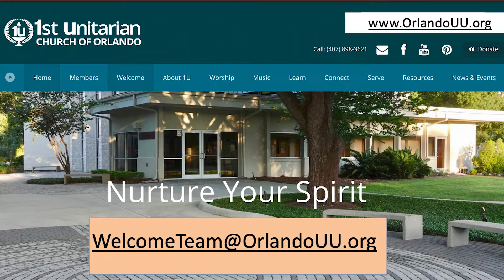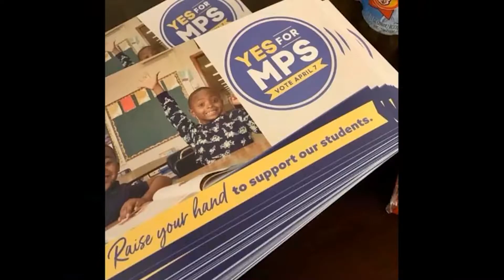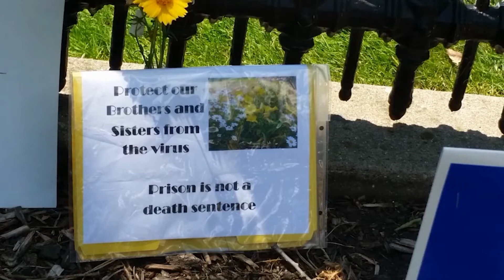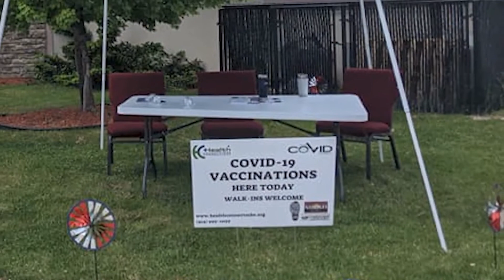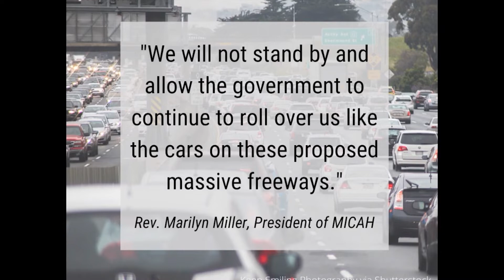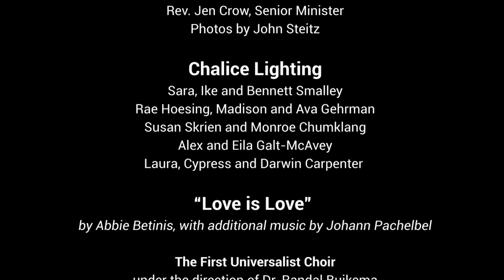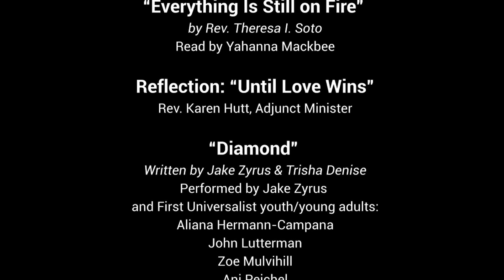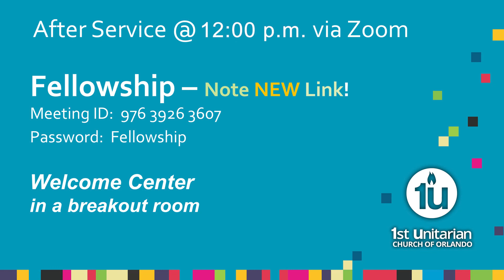“Circle ‘Round for Justice, Healing and Courage”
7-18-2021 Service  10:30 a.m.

This weekly Sunday Worship Service is also streamed on Facebook Premier.  and YouTube.

Join us this Sunday, July 18, 2021: Today's challenging times require a nimble and resilient spirituality. We need a demanding, inspiring faith and a love strong enough that it will not let us go. Join us as we draw the circle wide, gather our strength, and promise to stay in the struggle and joy until love wins. The Sunday morning service at our annual international gathering of Unitarian Universalists will be shared.

Please note, this service is longer than usual (75 minutes), and the music and message are heartfelt.

Note that due to the longer service our fellowship time will start after the service at 12:00pm.

► For more information on our congregation, please Or please email

► CHALICE LIGHTING
“In the light of truth, and in the warmth of love, we gather to seek, sustain and to share.”

► EXTINGUISHING OF THE CHALICE
“We extinguish the flame but not the light of truth, the warmth
of community, or the fire of commitment. These we carry in our hearts until we are together again.”

► GIVING
➥ 1U Website – Use the Donate button on the upper right-hand section of the home page and follow the directions.

► SHARE THE PLATE
We care about our community. Each month in worship, we take an offering to Share the Plate with a community organization whose mission is in keeping with the values of our congregation. This deepens our practice of generosity to empower healing, help, and wholeness in our wider community. This month we are sharing the plate with New Image Youth Center.

➥ 1U Website
Use the Donate button on the upper right-hand section of the home page.